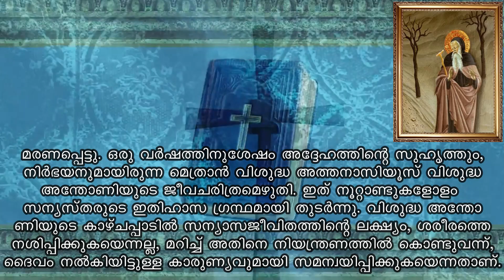ST ANTONY | Saint of the day | January 17 | Jijo Joseph